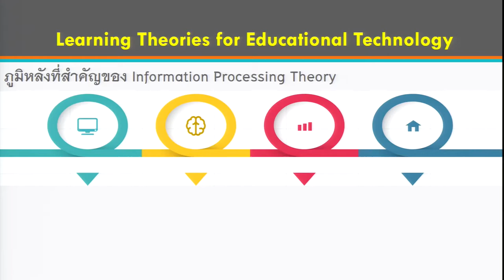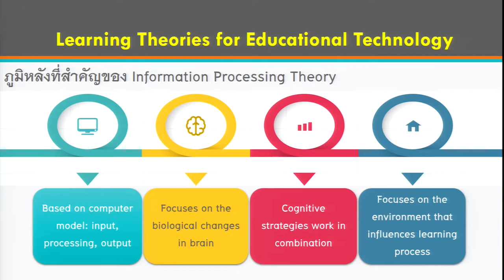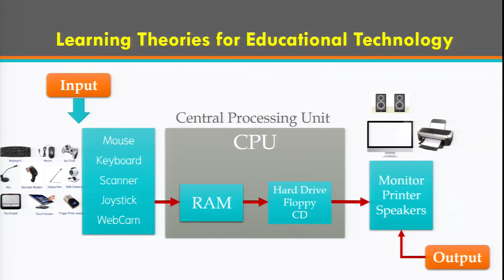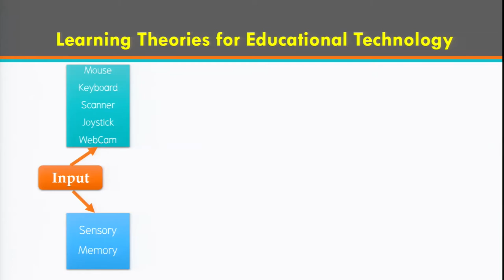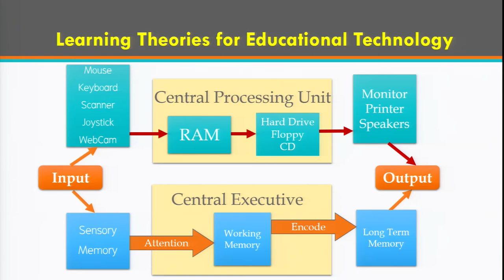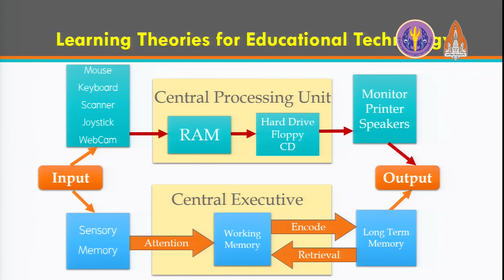ทฤษฎีการเรียนรู้10